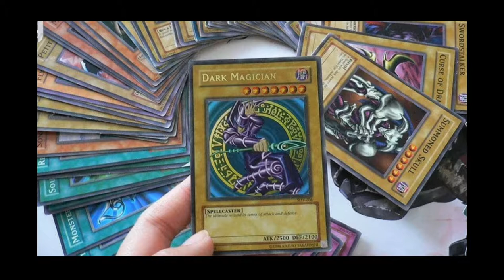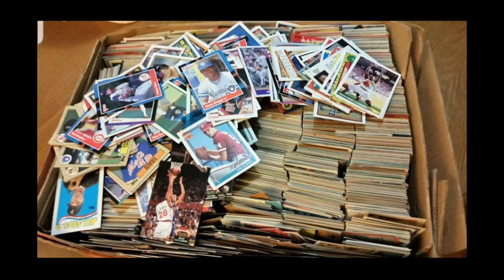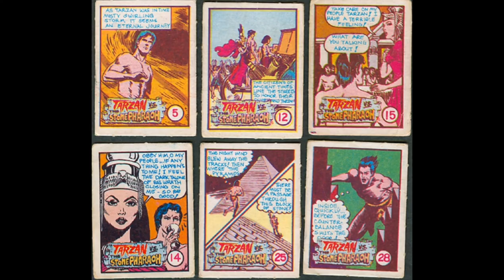Batang 90's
Makalumang Laruan..
Panahon ng Kabataan
Alaala ng Nakalipas

Credited to owners